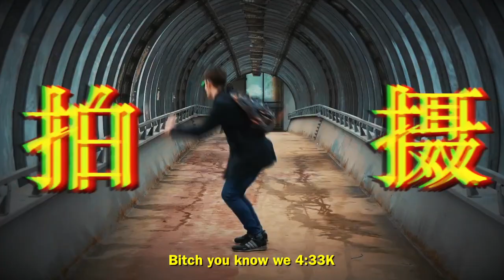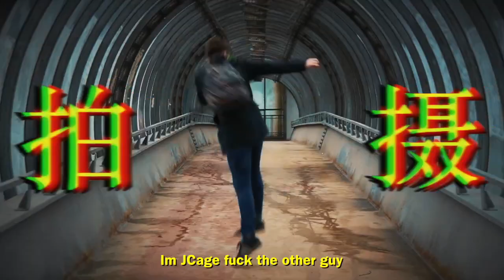TRISTAN REVEUR x YUB BOYZ - 4'33" K (JOHN CAGE DISS) x NEW TRAP / DRILL / RAP *MUSIC VIDEO*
Tristan Reveur is Russian / French musician and artist, former member of Goodbye Porsche band.

His new project is a response to John Cage's composition 4:33. This is a FIRST IN THE HISTORY DISS SONG (TRAP / RAP / DRILL) against one of the most influential songs of all time.

4:33K - is a song about life, hate and death of music. Please, turn the volume to maximum.

P.S chester commited suicide same day after hearing this song